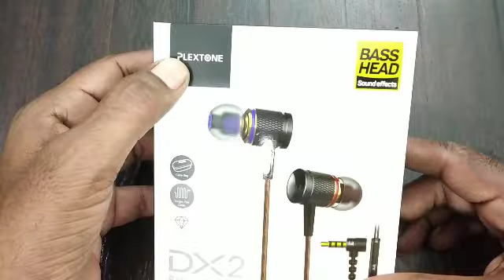PLEXTONE DX2 Gaming Earphone Review | Best Gaming Earphone Under Rs. 999